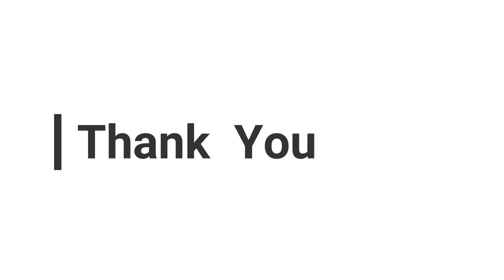Schezwan Chilly Momos | Momos Recipe | Street Food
Quick Momos Recipe